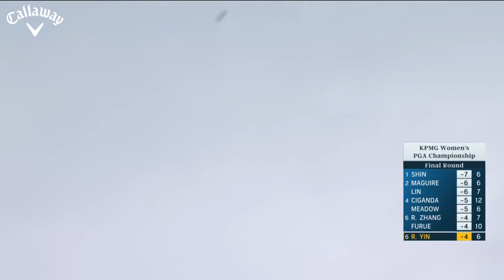Ruoning Yin Winner's Highlights | Presented by Callaway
Ruoning Yin is a major champion! 🏆